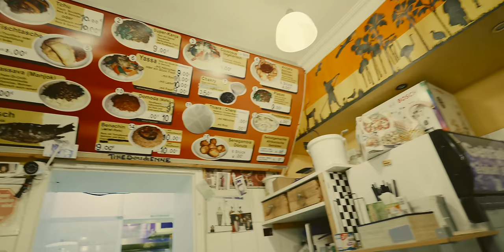Strafzettel für ... WAS?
Hallo Leute! Wir waren wieder in Berlin. Ordnung ist sehr wichtig in Deutschland und man integriert besser sehr schnell, sonst kann teuer werden! Aber Jacko kann die Stadt nix leiden und die Stadt kann Jacko nix leiden. Deswegen mache ich ihm eine Freude und wir gehen in afrikanische Restaurant und lassen uns gut gehen.

*Werbung